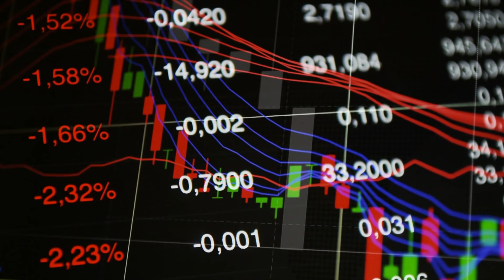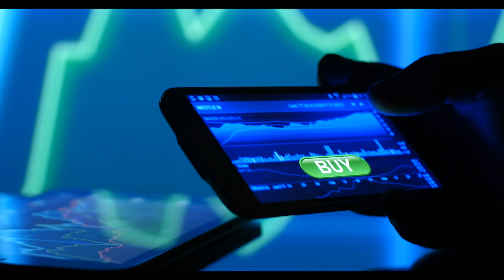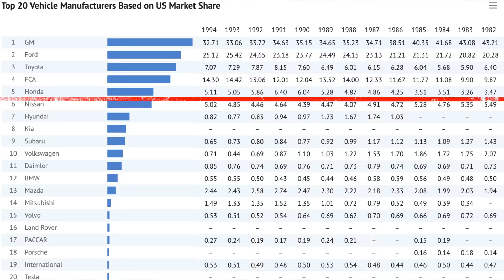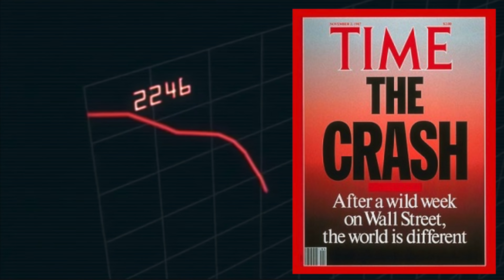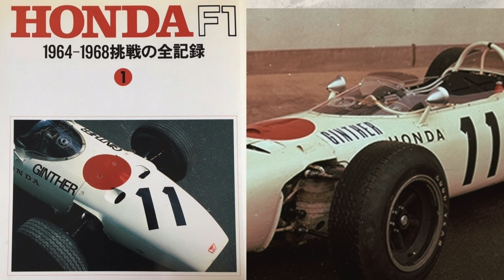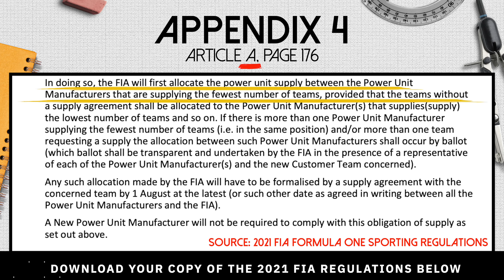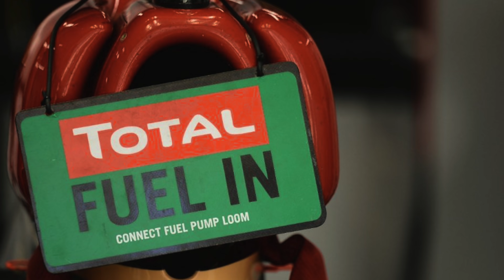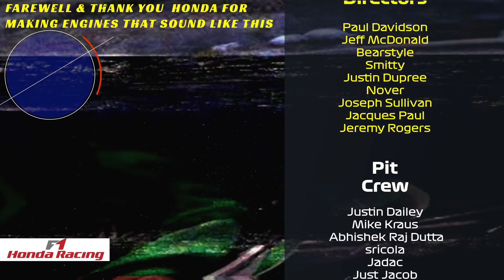Honda's History Of Leaving Formula 1 & Why It Matters This Time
Formula 1 is set to lose another engine for 2022. But why is Honda leaving this time? Have they done this before? Why? Does this one mean more? What are Red Bull's Options? Get all those answers in this video.

TIMESTAMPS
THE FACTS: 0:00
BRAWN’S BLESSING, HONDA’S MISERY: 2:38
TRIUMPH & TRAGEDY: 3:57
POWERHOUSE PARTNERSHIP(S): 6:36
BRM BUYOUT: 9:21
HONDA VS ALONSO WAR OF WORDS: 10:16
RED BULL’S OPTIONS: 11:07
F1 TODAY, IMO: 13:36
EARGASM: 16:18

SETLIST
Ghost Adagio & Allegro by Jean Miles Carter: 0:00
Narcissus by Maya Belsitzmant: 3:38
Hit the road by Veshzat: 6:10
The treasure hunt by G Yerro: 8:59
Turkish march (Mozart) by Ohad Ben Ari: 10:53
Shallow Water (instrumental v) by Sivan Talmor: 12:17
Corals under the sun feat. Yehezkel by Sivan Talmor: 13:48
Caution by Skrxlla: 15:57

YouTube Doesn't Like Me & "forgets" to tell you when I post. Click here and I'll send you a direct link first